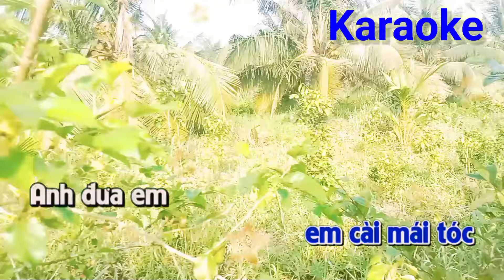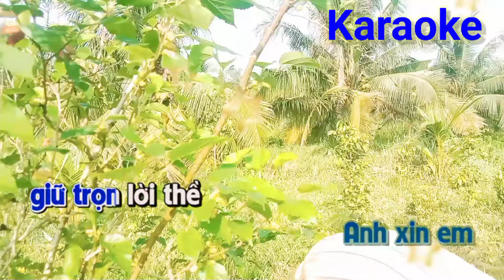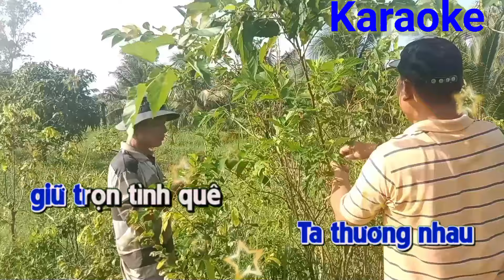Karaoke Hoa cài mái tóc remix beat chuẩn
Karaoke lam an qui